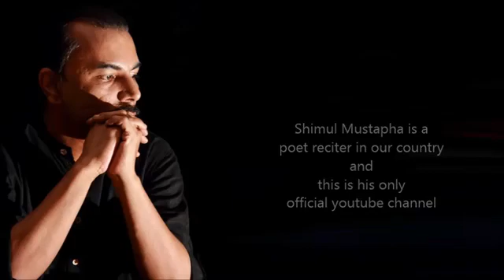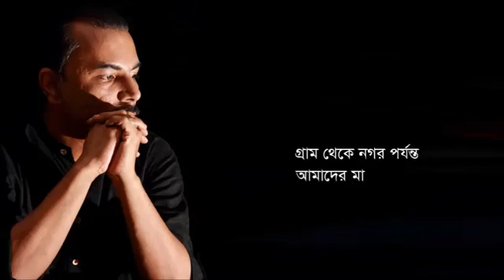আমাদের মা - হুমায়ূন আজাদ